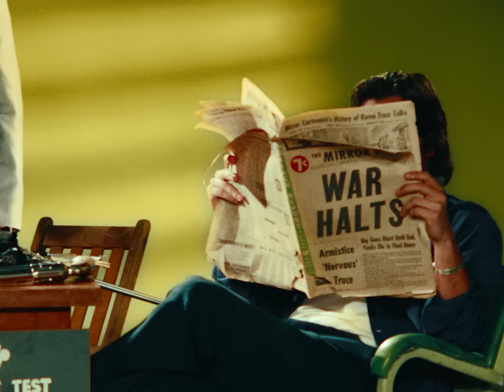Hermanos Gutiérrez - "Thunderbird" [Official Music Video]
Director: Robert Schober

Executive Producer: Franz Szony
Producer: Benjamin Del Guercio
Production Manager: Lev Buaev
Commissioner: Tom Osborn
Director of Photography: Gregory LeFevre
First Assistant Camera: Torin Bradshaw
Gaffer: Everd Rijzewijk
Hair and Makeup: Katie Machiek
Art Director: Franz Szony
Art Assistant: Bret Loudermilk
Production Designer: Robert Schober
Color: Temesgen Gebremeskal

Cast
Hector: Alejandro Gutiérrez
Juan: Estevan Gutiérrez
Mary: Gaby Martinez
Mr. Stone: Marco Xavier
Stagehand: Bret Loudermilk